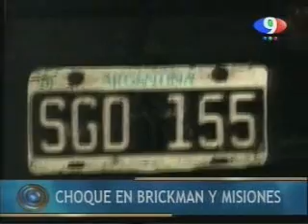Choque en Brickman y Misiones